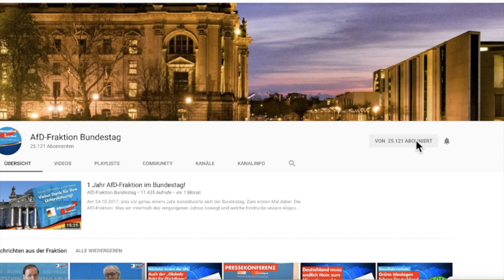Sie kriegen gar nicht mehr mit, was draußen im Land los ist! - Jürgen Pohl - AfD-Fraktion